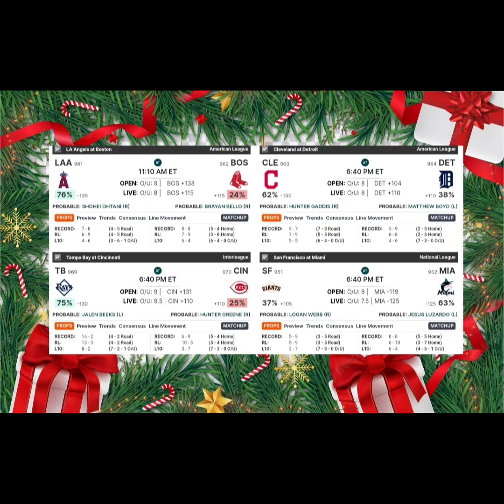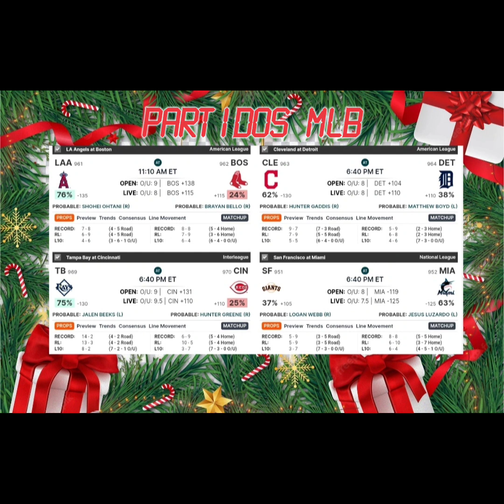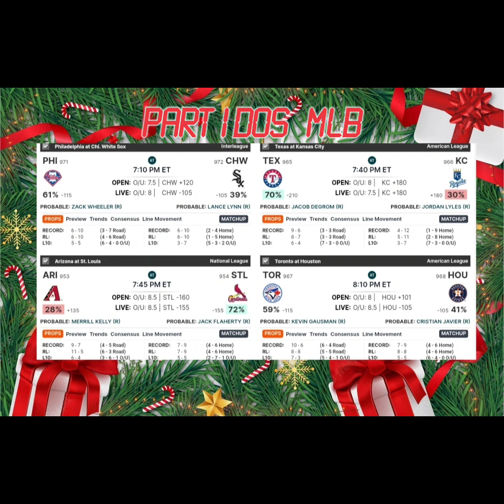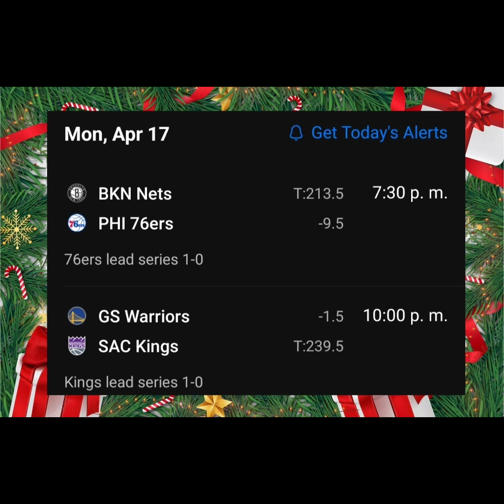ABRIENDO LA SEMANA CON LOS DATOS GANADORES 🔥 NBA Y MLB PARA HOY ⚾🏀 PARLAY GRATIS 🎁 17-04-2023